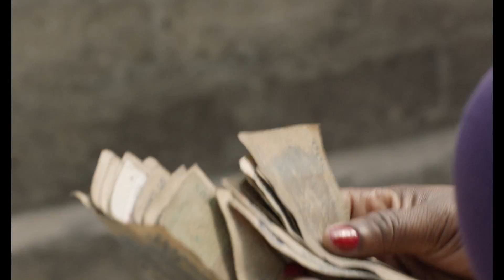Félicité - Nederlandse Trailer